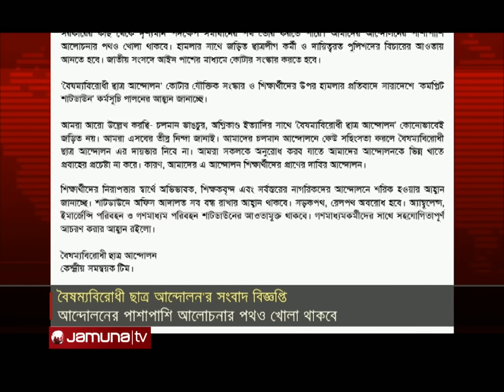‘হামলা চালিয়ে সরকারই উদ্ভূত পরিস্থিতি তৈরি করেছে’ | Quota Protest | Jamuna TV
এদিকে বিবৃতি দিয়ে, সারাদেশে 'কমপ্লিট শাটডাউন' কর্মসূচি শান্তিপূর্ণভাবে পালনের আহ্বান জানিয়েছে বৈষম্যবিরোধী ছাত্র আন্দোলন। বিবৃতিতে বলা হয়, শিক্ষার্থীরা পড়ার টেবিলে ফিরতে চায়। সরকারের কাছ থেকে দৃশ্যমান পদক্ষেপ সমাধানের পথ তৈরি করতে পারে। আন্দোলনের পাশাপাশি আলোচনার পথও খোলা থাকবে বলে জানানো হয় সংবাদ বিজ্ঞপ্তিতে। তারা বলেছেন, বৈষম্যবিরোধী ছাত্র আন্দোলনের শান্তিপূর্ণ আন্দোলনে হামলা চালানো হয়েছে। সরকার উদ্ভূত পরিস্থিতি তৈরি করেছে। সাধারণ শিক্ষার্থীদের ওপর হামলার সাথে জড়িত ছাত্রসংগঠন ও পুলিশ সদস্যদের বিচারের আওতায় আনার দাবি জানানো হয় বিবৃতিতে। বলা হয়, জাতীয় সংসদে আইন পাসের মাধ্যমে কোটার সংস্কার করতে হবে।

Address:
Bangladesh.